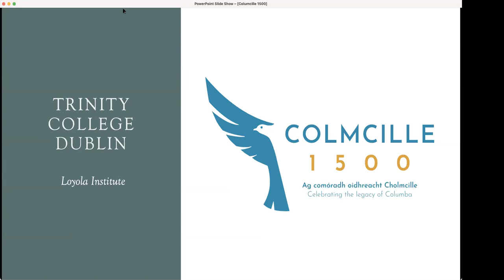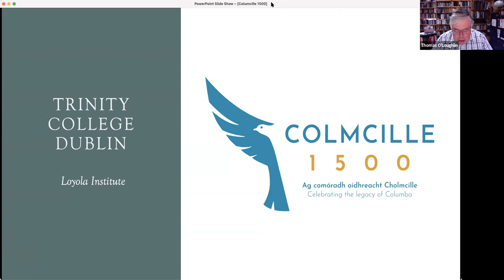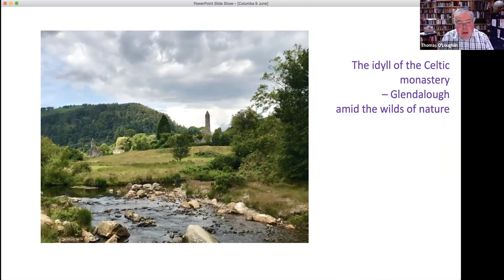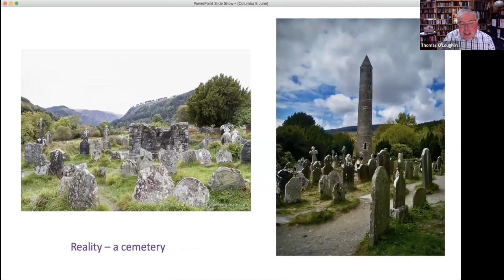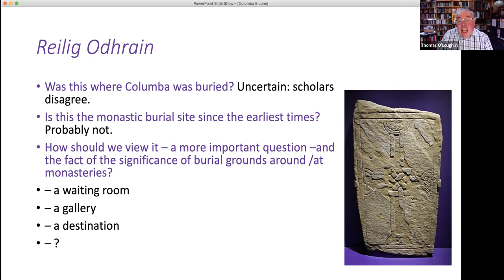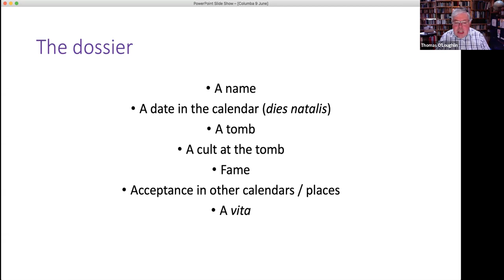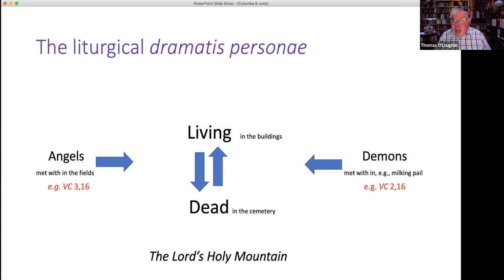Colomb cille caindlech: The Interaction of History and Memory in Creating the Festival of Columba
Description: The first lecture in the series Columcille in Context: Theologians and Historians in Conversation to Commemorate the 15th Centenary of the Birth of Saint Columba of Iona (521/ 2021) organised by Dr Alexander O'Hara, Loyola Institute, Trinity College Dublin. The first lecture was delivered by Professor Thomas O’Loughlin, Professor Emeritus of Historical Theology, University of Nottingham on 9th June 2021. The feast-day, dies natalis, of any saint is a central element of the cult. How, once it has been established, does the cycle of community commemoration contribute to the reputation for holiness, and form a basis for the growth of the hagiographical dossier in calendar, martyrology, and vita?